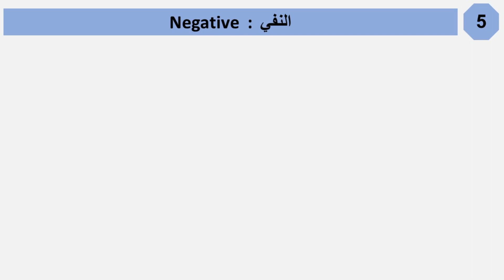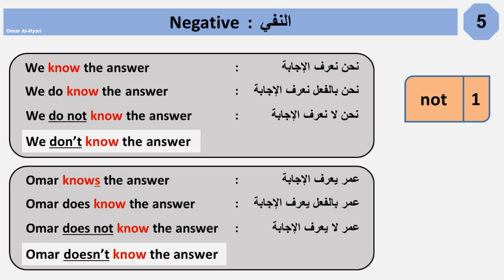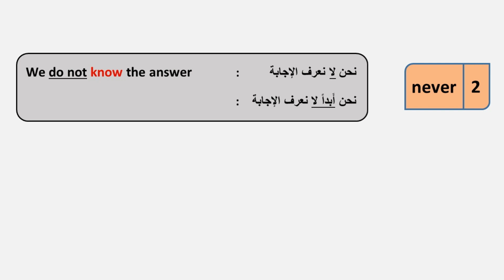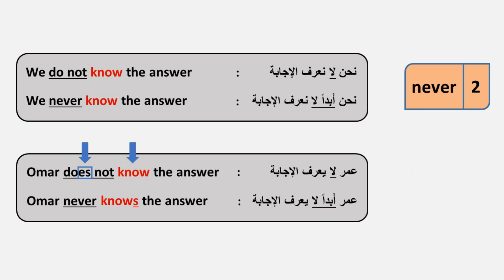النفي في زمن المضارع البسيط في اللغة الانجليزية (5) Present Simple Negative - Don't / Doesn't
ازمنة اللغة الانجليزية جميعها نشرحها في دورتنا
(أتقن الانجليزية مع عمر الحياري)
درسنا اليوم عن النفي في زمن المضارع البسيط في اللغة الانجليزية
 Present Simple in English
نفي الجملة باستخدام doesn't or don't
نفي الجملة باستخدام never
وهو الدرس رقم (44) من دورتنا
النسخة الجديدة

اسئلة مهمة عن درس اليوم :
متى نستخدم doesn't و don't
الفرق بين don't و doesn't و didn't
جمل على المضارع البسيط مع النفي والسؤال
جمل وأمثلة عن ( Don't - Doesn't )
جمل عن don't و doesn't
متى نستخدم not و don't
الفعل بعد don't
جمل عن نفي المضارع البسيط بالانجليزي
شرح زمن المضارع البسيط بالتفصيل pdf
نفي المضارع المستمر
تمارين على نفي المضارع البسيط
شرح المضارع البسيط للاطفال
أمثلة على المضارع البسيط والمستمر

لمشاهدة جميع اجزاء زمن المضارع البسيط

* لدعم محتوى القناة على بايبال